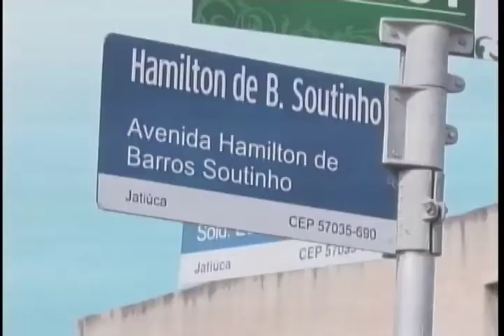Desperdício de água em obra da Casal